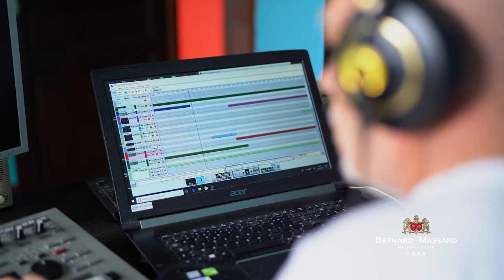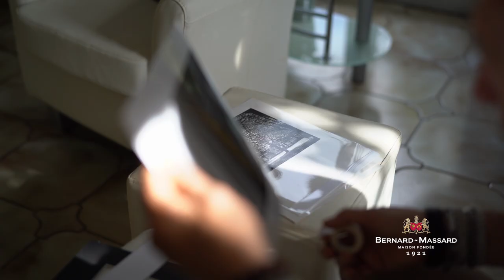Bernard-Massard - Redesign 2019 - Michel Rion